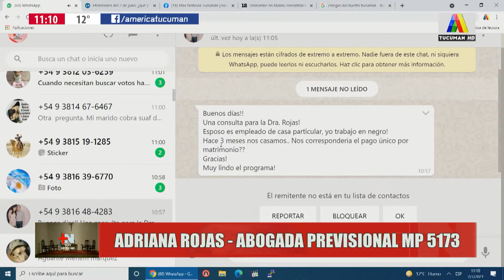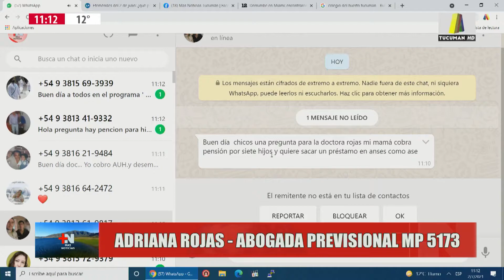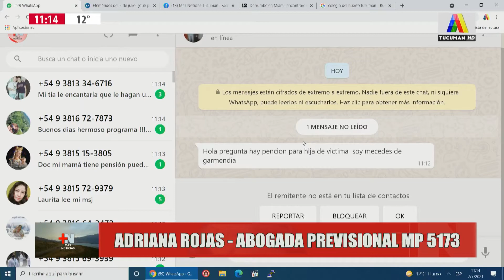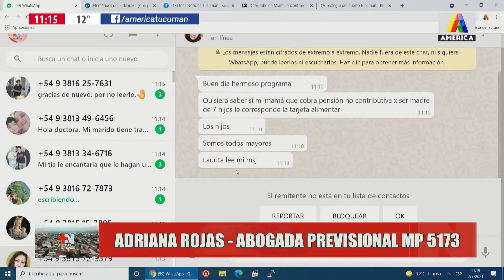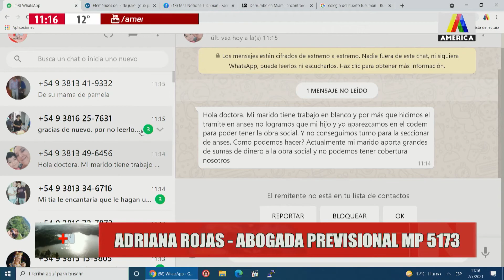COLUMNA DE INFORMACIÓN PREVISIONAL PARA JUBILIADOS DE LA DRA ADRIANA ROJAS 02 07 2021